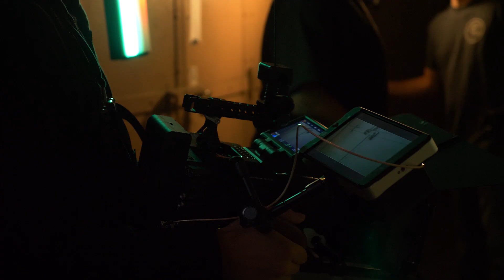Behind the Scenes Highlight- My Money Kombat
Director / Editor- Tyler Casey
Director of Photography- Andy Chen
Assistant Director- Josh Fields
VFX Artist-  Ariel Porta
Drug Dealer- Tavaris Tillmon
Hair and Make Up- Andrea Jaqueline
Gaffer- Spencer Brown
Best boy electric- Mike Doung
Best boy electric- Alex Long
Production Assistants- Landry Gapangwa, Dylan LaPierre, Dakota Lim Will Bargmann, Nick Buckwalter , Julie Ann Salinas